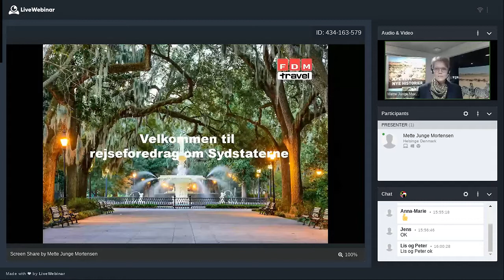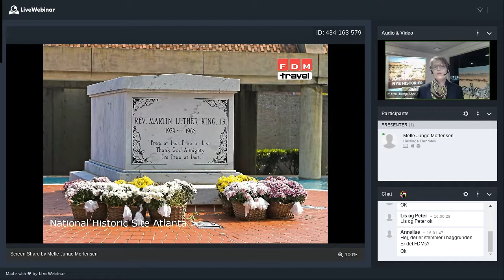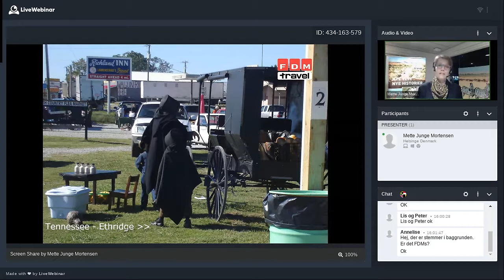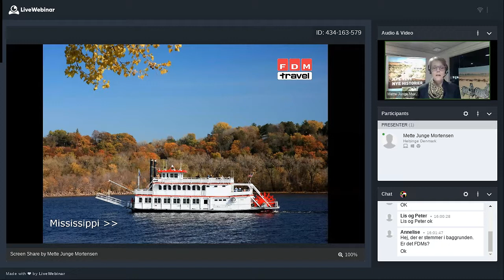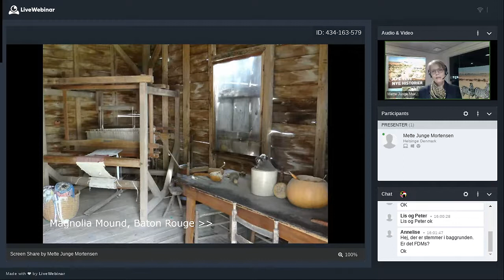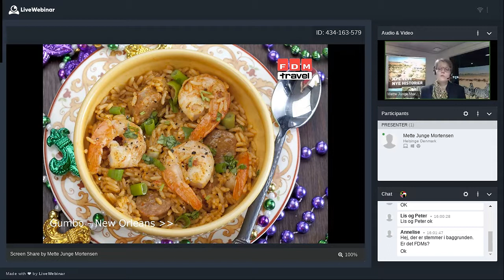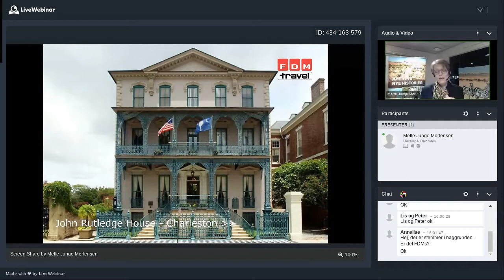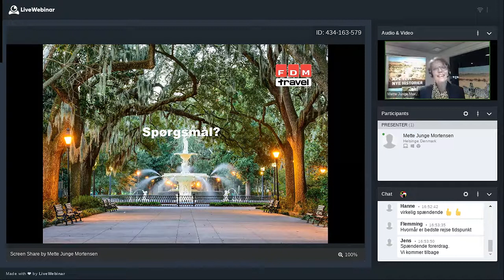Sydstaterne i USA - Online rejseforedrag - November 2021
Drømmer du om at opleve Sydstaterne i USA med den historiske musikkultur, de imponerende bjergområder og swingende storbyer?

Så se vores online rejseforedrag, hvor vi på en lille times tid tager dig med til det bedste af Sydstaterne: Fra fascinerende natur med dunede bomuldsmarker, gamle sukkerrørsplantager og den ikoniske Mississippi-flod til charmerende sydstatsbyer med livemusik og cajun-mad. Kom med til Elvis Presleys Graceland i Memphis og til New Orleans, der fortryller med sin jazzkultur og sit kreolske køkken.